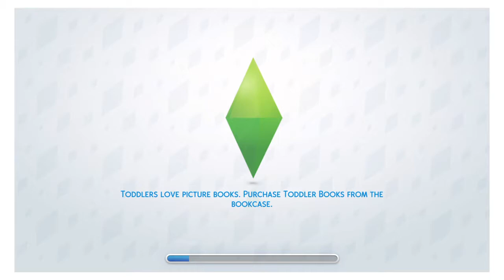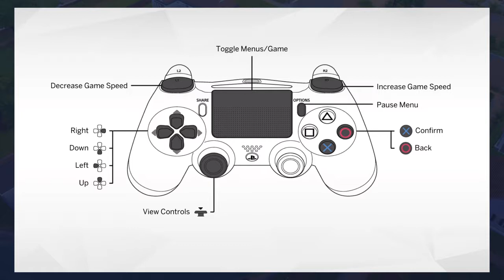THE NEW ME (SIMS 4)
Decided to play sims 4